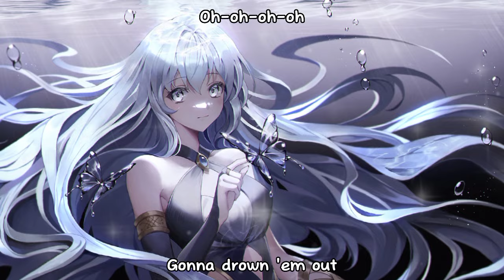Nightcore - This is me ( lyrics ) || Keala Settle and The Greatest Showman Ensemble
Lyrics:

I am not a stranger to the dark
No one'll love you as you are

I'm gonna send a flood, gonna drown 'em out

Oh-oh-oh-oh
Oh-oh-oh-oh
Oh-oh-oh-oh
Oh-oh-oh-oh

Well, fire away 'cause today, I won't let the shame sink in
We are bursting through the barricades and
Reaching for the sun (we are warriors)

Yeah, that's what we've become (yeah, that's what we've become)

Oh-oh-oh-oh
Oh-oh-oh-oh
Oh-oh-oh-oh
Oh-oh-oh-oh

and I know that I deserve your love
(Oh-oh-oh-oh) there's nothing I'm not worthy of
This is brave, this is bruised
This is who I'm meant to be, this is me

Look out 'cause here I come (look out 'cause here I come)
And I'm marching on to the beat I drum (marching on, marching, marching on)

(Oh, oh, oh) I'm gonna send a flood, gonna drown 'em out
I'm gonna send a flood
Gonna drown 'em out (oh-oh-oh, oh-oh-oh, oh-oh-oh, oh, oh)
Oh